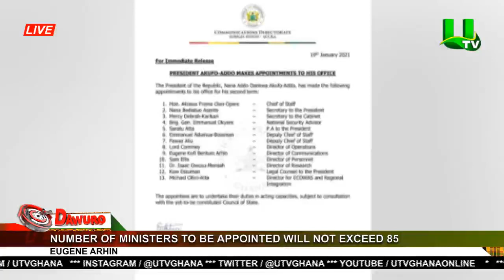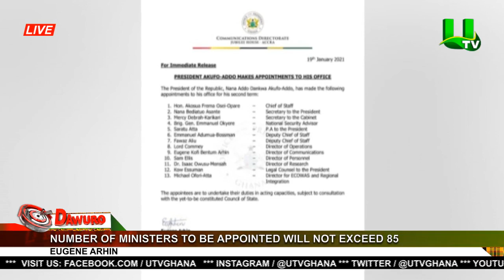Number of ministers to be appointed will not exceed 85 – Eugene Arhin